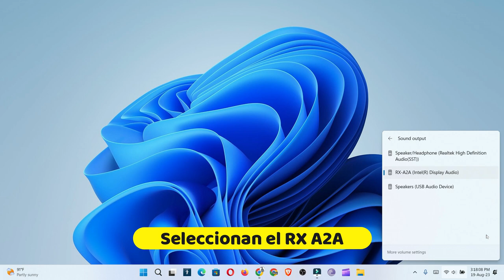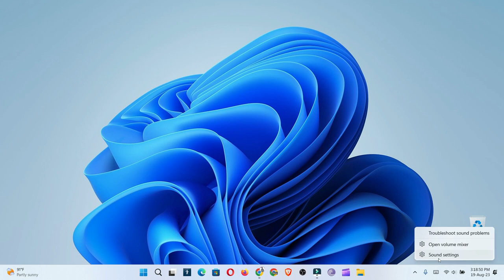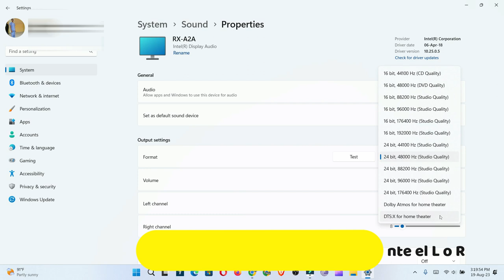Como sacar el audio en Receptor Yamaha AVENTAGE RX-A2A por HDMI y cambiar el formato de salida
Formatos de salidas. son mas si quieres saber cuales son y como sacar el audio por HDMI este es tu video.

Dolby Atmos
DTS: X
16 bit 44100
24 bit 48000
24 bit 176400 Hz
etc

Sacar esto por hdmi sin usar cable jack, mucho mas eficiente y con mas calidad por hdmi que jack.

00:00 Resumen
0:39 como poner que reproduzca el  AUDIO en RX-A2A
1:43  tipos de formatos de audio

Musica utilizada